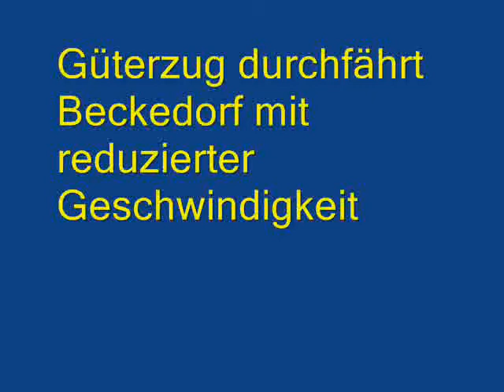160075 passiert Baustelle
Ein Militärgüterzug der OHE auf dem Weg nach bergen Lagerbahnhof. Unterwegs, in Beckedorf, wird ein Bahnübergang erneuert. Dort ist ein Zweiweggebagger im Einsatz. Bevor der Güterzug die Baustelle passieren kann, muss der Zweiwegebagger die Baustelle räumen. Hierzu fährt er in Gleis 1 des Beckedorfer Bahnhofs. Anschließend passiert 160075 mit dem Güterzug Baustelle und Bahnhof mit reduzierter Geschwindigkeit 20km/h. Danach fährt der Zweiwegebagger wieder zur Baustelle.